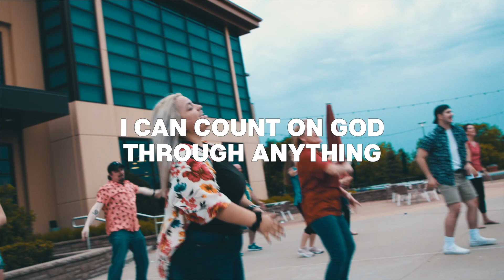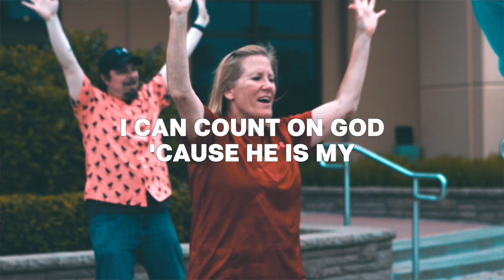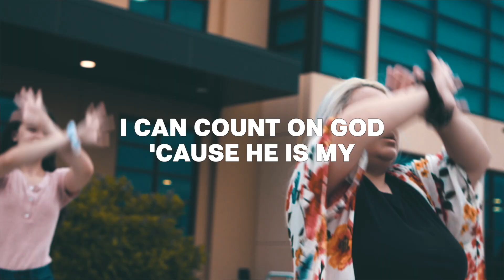10/20/2024 EARLY CHILDHOOD (2s-Kindergarten) Parkview Kids Online